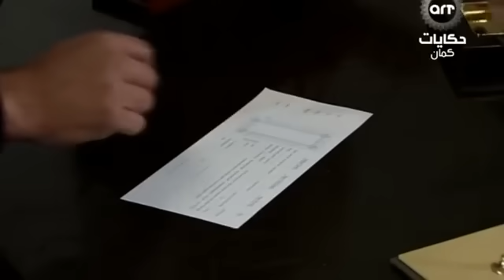وادي الذئاب الجزء الثالث الحلقة 20 مدبلجة للعربية